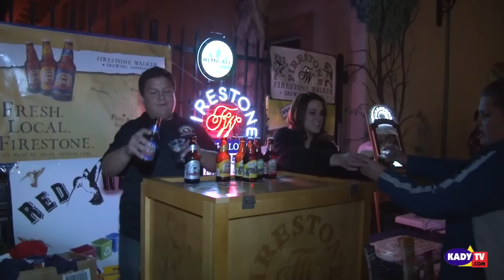Guy Fieri visits Oxnard's Very Own The Kitchen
KADYTV.COM visits The Kitchen in Oxnard, Ca just after Guy Fieri featured this great local Resturant on the popular TV show Diners,Drive-ins, and Dives. All of Oxnard turned out to join the fun.